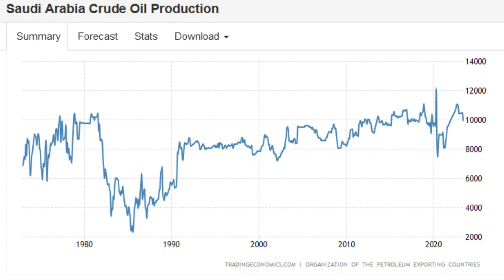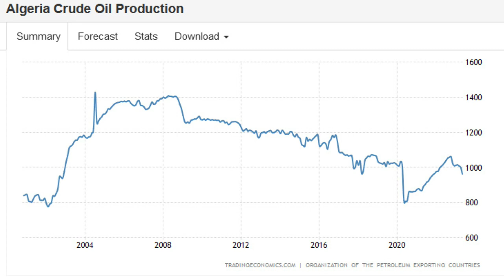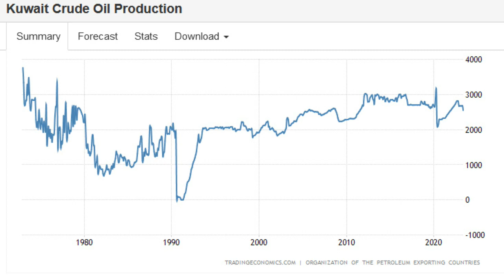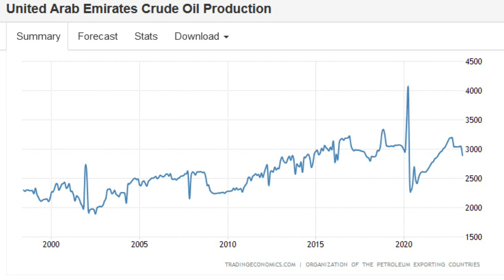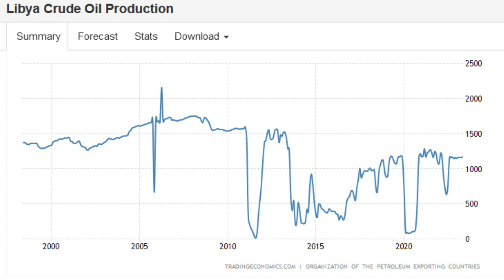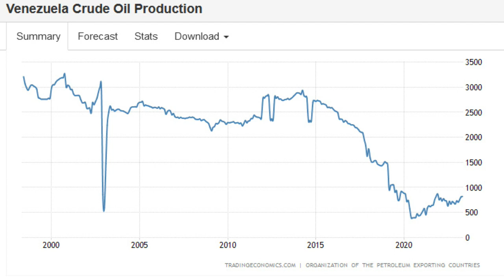OPEC begins Further Oil Production Cuts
Latest monthly data for OPEC oil production levels. Further production cuts have now been implemented, with Saudi Arabia intending to cut additionally on their own.